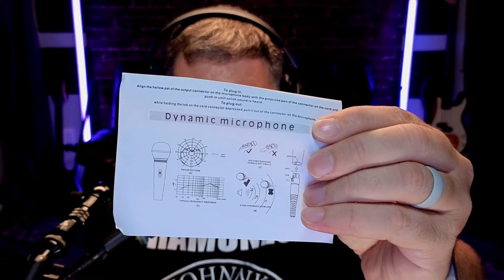Is This The Best Shure SM58 Clone? The Debra DM58 I Got For $9.50!?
Typically The Attack Of The Clones is just a flat out bad production. typically

Tip Jar! - All donations keep this channel going and with more odd and discontinued mics

The Cheapest XLR Cable To Pair With A Mic You May Be Inspired To Buy From These Videos
The Cheapest Useable Interface
The Cheapest GOOD Table Mic Stand
The Cheapest Stand Extension Tube

In The Car With Bark (Audio Blog)
The Back Row Show (Sports)
Stuck In My Generation (Music)
Hear The Gear (Audio Gear Shorts)
Available On Most Podcast Platforms

Where I host my podcasts, which I highly recommend if you want to start a show

Gear used in this video other than the video subject:
Focusrite Vocaster One (Studio Vids)
Tascam 1x2HR Audio Interface (Green Screen Vids)
Roland Black Series XLR Cables
Gator Frameworks Mic Quick Release
Sennhesier HD 569 Headphones
Razer Kiyo Pro Webcam

NOTE (FULL DISCLOSURE): As an associate, I earn from qualifying purchases.

"Warning: All voices are different, your voice may sound very different than mine with the same gear." - bigduckenergy
               -BARK